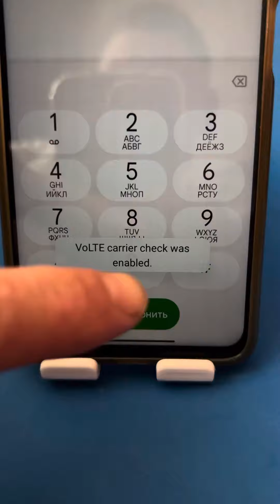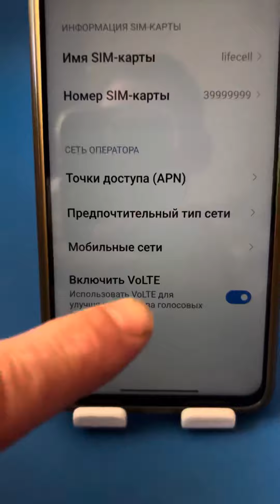Как улучшить сотовую связь и мобильный интернет на телефоне андроид?!